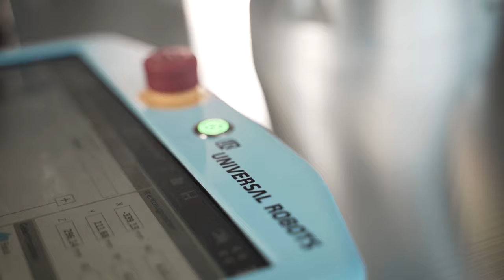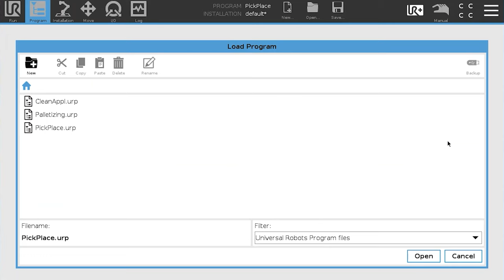Cobots von Universal Robots sind FLEXIBEL einsetzbar | Vorteile von Cobots | CHROMOS Industrial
// Reto Moser von CHROMOS Industrial bringt Ihnen die Thematik "Vorteile von Cobots" in dieser 5-teiligen Videoserie näher. //

Im vierten Teil geht es um die flexible Einsetzbarkeit eines Cobot von Universal Robots. Ein Cobot kann polieren, Teile montieren, Pick and Place Aufgaben ausführen und vieles mehr. In Verbindung mit einem fahrbarem Tisch kann ein kollaborierender Roboter sogar von A nach B gefahren werden, um verschiedene Aufgaben zu erledigen. Alle Modelle von Universal Robots (UR3e, UR5e, UR16e, UR10e) lassen sich schnell und einfach aufbauen sowie einrichten.

* Haben Sie sich schon mit dem Thema Industrie 4.0 und Robotik beschäftigt?
* Möchten Sie einen Universal Robot kaufen oder sind Sie interessiert an einer kostenlosen Cobot Demo?

Seit 2020 ist die CHROMOS Group AG offizieller Distributor von kollaborierenden Robotern des Herstellers Universal Robots. Cobots sollen dabei helfen die Wettbewerbsposition von Unternehmen in der Schweiz zu verbessern.

Die Industrial Division der CHROMOS Group AG agiert als Vertriebspartner für über 30 Hersteller von Produkten für die industrielle Bildverarbeitung, die Broadcast- und Filmindustrie, die Videoüberwachung sowie von elektronischen Komponenten und Industrieprodukten wie Messfilme und Forge Guard. Mit der Übernahme von Videal im Jahr 2015 wurde das Angebot durch Highspeed Kamerasysteme ergänzt.